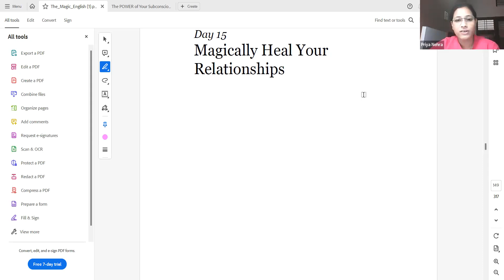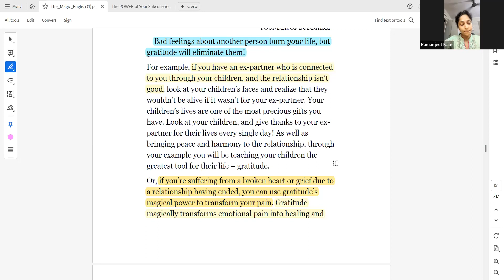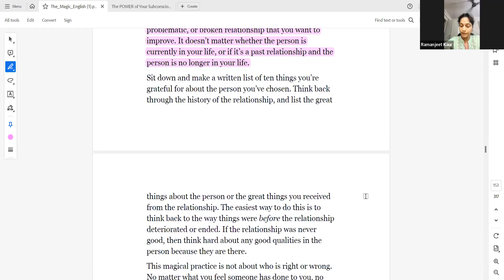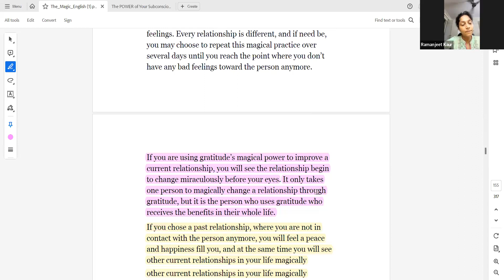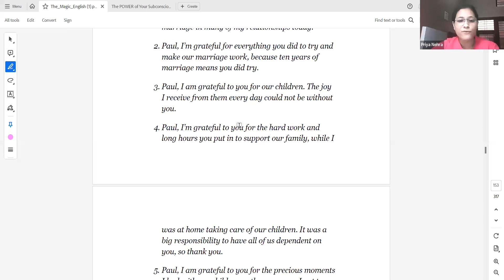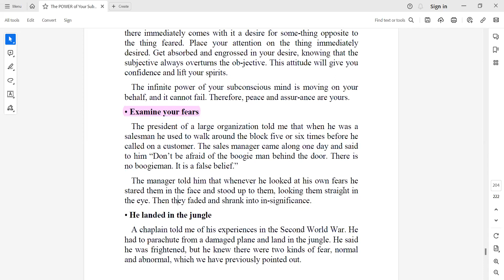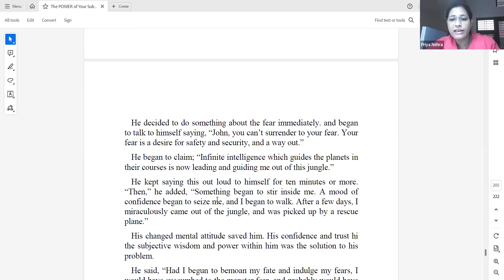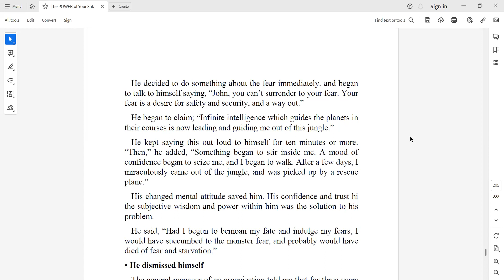Season III Day15 (Magically Heal Your Relationship) The Magic/The Power of Your Subconscious Mind//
Season III Day15 (Magically Heal Your Relationship)The Magic by Rhonda Byrne / Heal your Broken Relationship/ Come out of the grief of losing a loved one.

Chapter 19 (Using Your Subconscious mind to get rid of fear) By Dr. Joseph Murphy / Remove The mental Blocks and get yourself free from Fear

The link of our daily zoom meeting link which starts at 6 am IST, every day, the whole year. *(These study sessions are absolutely free of monetary cost)

Join Our WhatsApp Group for a Super Accelerated Life